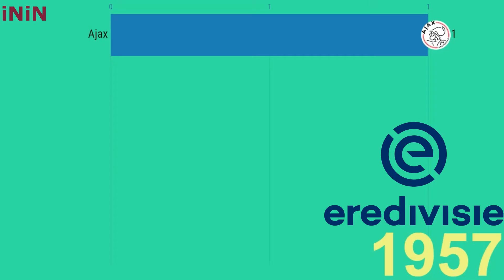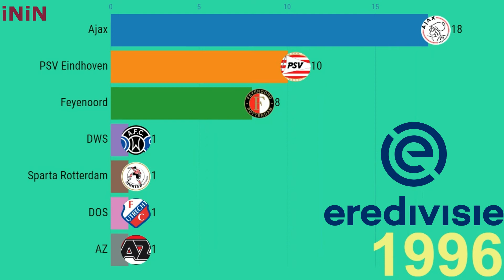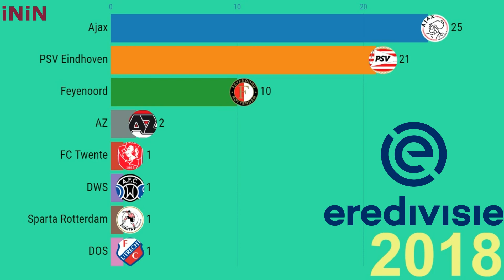Eredivisie | Netherlands | Champions | 1956 - 2020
The Eredivisie "Honour Division" or "Premier Division" is the highest echelon of professional football in the Netherlands. The league was founded in 1956, two years after the start of professional football in the Netherlands.
The top division consists of 18 clubs. Each club meets every other club twice during the season, once at home and once away. At the end of each season, the two clubs at the bottom are automatically relegated to the second level of the Dutch league system, the Eerste Divisie (First Division). At the same time, the champion and number two of the Eerste Divisie are automatically promoted to the Eredivisie. The number 16 club of the bottom of the Eredivisie goes to separate promotion/relegation play-offs with eight high-placed clubs from the Eerste Divisie.
The winner of the Eredivisie claims the Dutch national championship. Ajax Amsterdam has won most titles, 25 (34 national titles). PSV Eindhoven are next with 21 (24), and Feyenoord Rotterdam follow with 10 (15).

Liga holandesa
الدوري الهولندي
Dutch League
Ligue néerlandaise
Голландская лига
Eredivisie
eredivisie intro
eredivisie league
eredivisie tots prediction fifa 20
eredivisie theme song
eredivisie sbc
all league winners
Netherlands
eredivise winners
eredivise stats